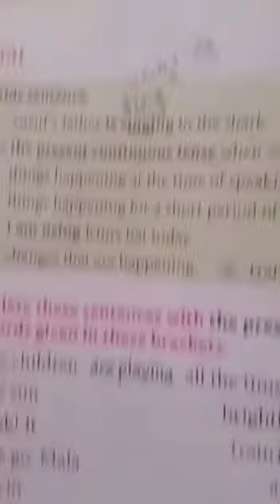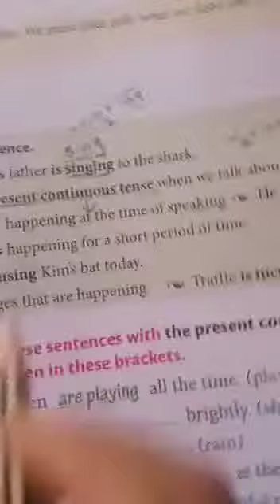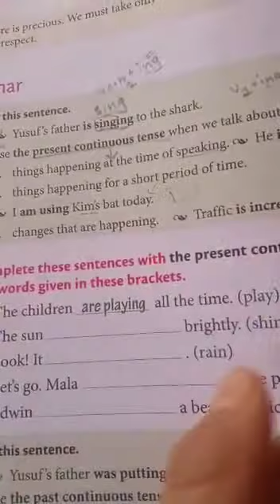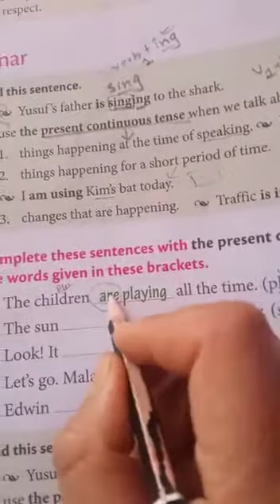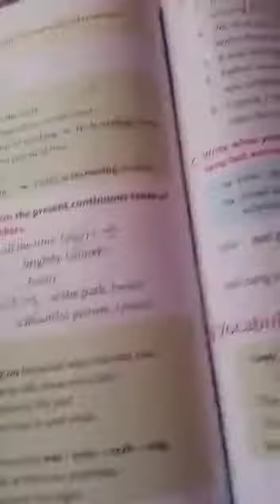Class 3rd English Grammar p no 80